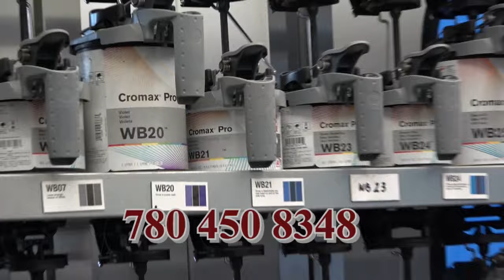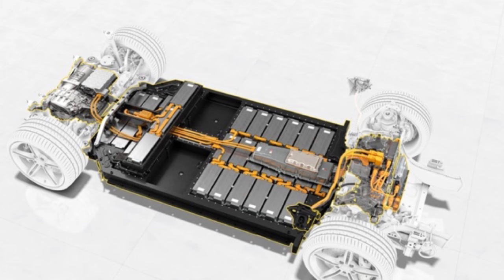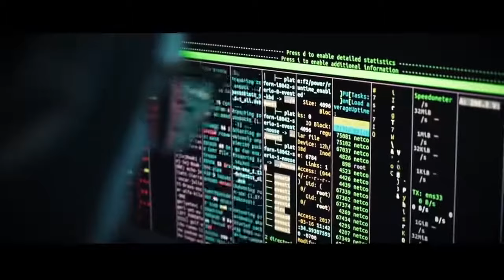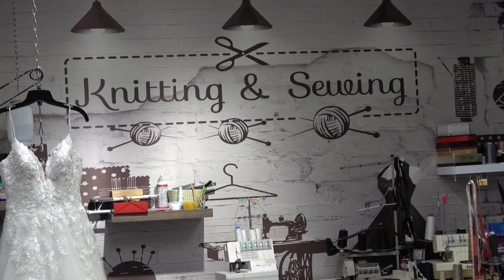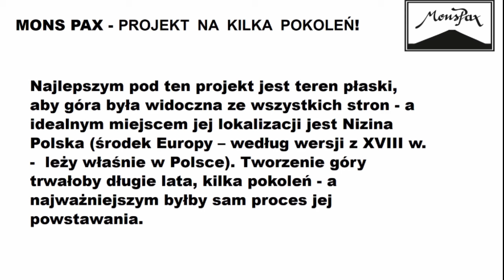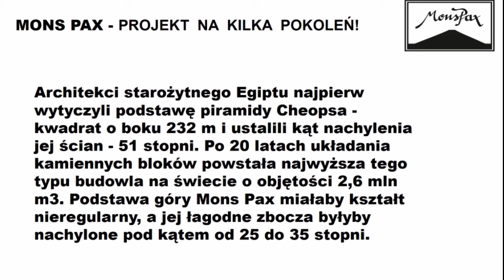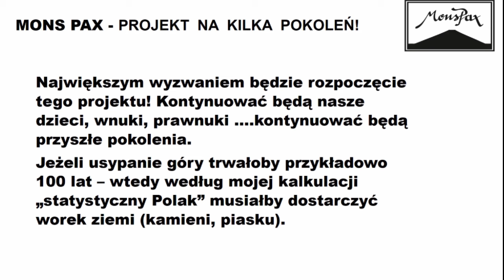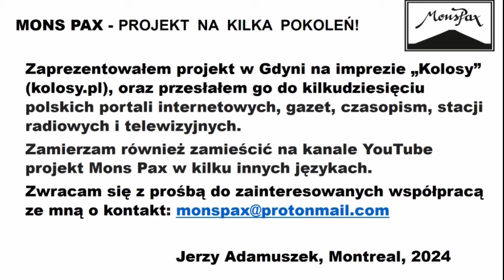POLSKIE RADIO EDMONTON NR 1101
"Rozmowy Nasze Na 4 Kamasze" w nowym składzie!!!-Kris Suchy zdradza tejemnice ubezpieczeń na życie. Aleksandra Panasik w Studio Polskiego Radia Edmonton.